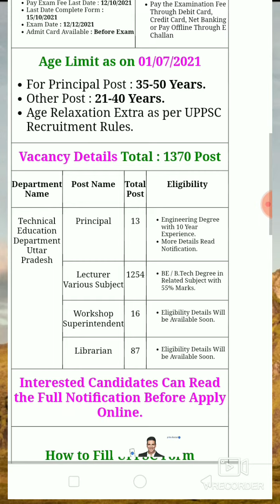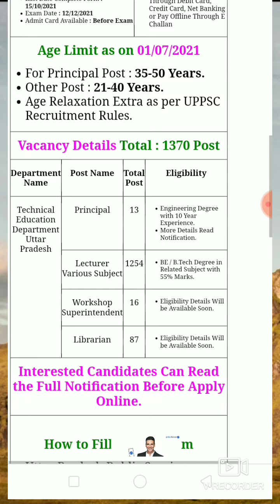Uttar Pradesh UPPSC Various Post Online Form 2021